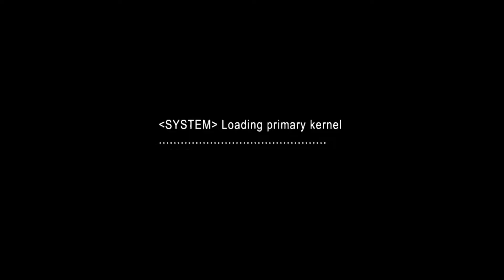Amoebattle Android Gameplay HD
Intuitive, innovative, incredible.
This is the RTS evolved.
MAJOR WARFARE. MICROSCOPIC SCALE.
The fate of our biological future lies in your hands. Lead your group of amoebas against a fast spreading infection that threatens the microscopic world. Built from the ground up for the mobile touchscreen, Amoebattle delivers a highly unique RTS experience for newcomers and veterans alike.
DIVE INTO THE UNSEEN WORLD
Discover nine types of creatures, from the fast moving Viper to the indestructible Ursa. Journey through the beautiful yet alien landscapes, featuring a remarkable watercolor/pixel hybrid art style.
THE TIDE OF BATTLE
Mutate into any other amoeba to fit your playstyle or try new tactics. Turn the tide of battle with powerful Probes, such as the Cryoprobe that slows enemies to a crawl.
ALL THE THRILLS...
Stop the infection and destroy its source in the varied and intense twelve mission campaign.
Amoebattle brings the action and excitement of the RTS to Android to deliver an experience unlike anything else.